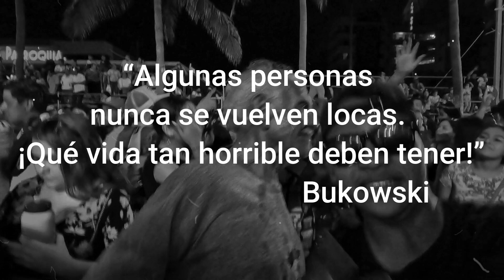LA MEJOR FIESTA DESPUÉS DEL CARNAVAL DE VERACRUZ, que seguro TE PERDISTÉ!!! EN 4K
Una vez finalizado en último desfile del Carnaval de Veracruz, la mejor fiesta comenzó y la gente aprovechó para sacar sus mejores pasos, no te pierdas este video!!!